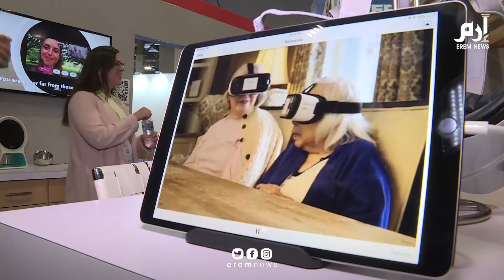معرض لاس فيغاس للإلكترونيات.. تقنيات جديدة لمساعدة المسنين